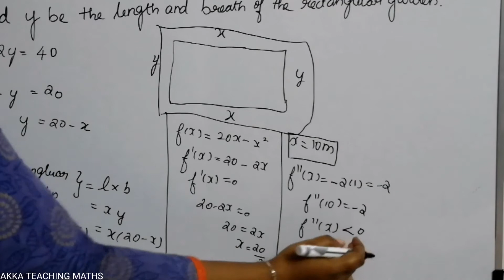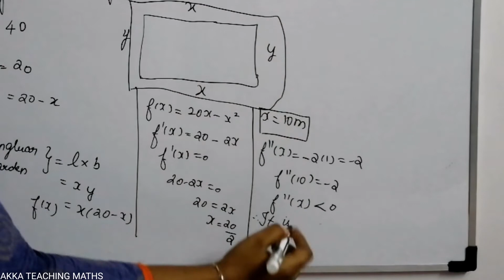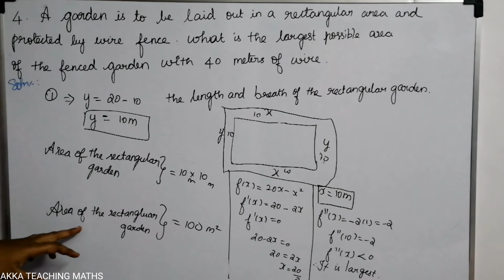12th Maths|Chapter:7|Exercise 7.8|Q. No.4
7.1 Introduction
7.2 Meaning of Derivative
7.3 Mean Value Theorem
7.4 Series Expansions
7.5 Indeterminate Forms
7.6 Applications of First Derivative
7.7 Applications of Second Derivative
7.8 Applications in Optimization
7.9 Symmetry and Asymptotes
7.10 Sketching of Curves